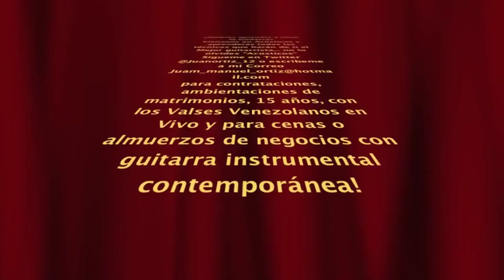"Quirpa Guatireña" del Maestro Vicente Emilio Sojo, transcrip Alirio Diaz, por Juan Ortiz.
Primeramente Gloria a Dios por su gran Majestad, por permitirme grabar este nuevo tema para Su Gloria y Honrra, Es Un Tema Corto pero muy complejo en su armonía, muy rico en la rítmica tipìca de de nuestra amada Venezuela, este arreglo en particular capta la escencia del Joropo Llanero Venezolano. espero lo Disfruten! Dios les Bendiga Grandemente.